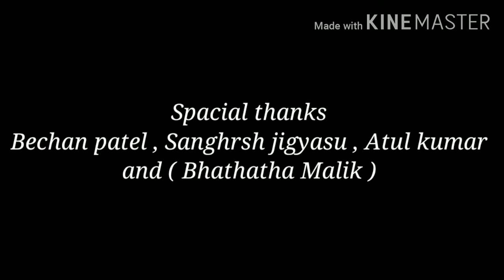Indian Labours of brick - kiln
Based on true events Documentary film